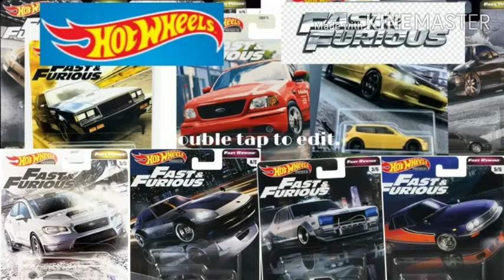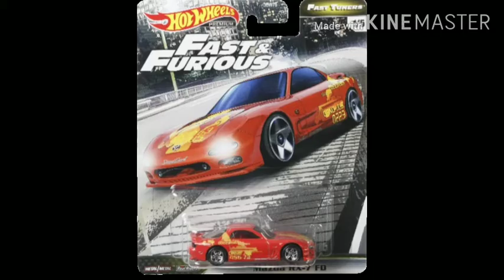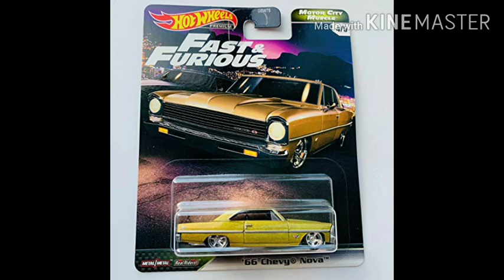Hotwheels Fast And Furious Premium Car Set.